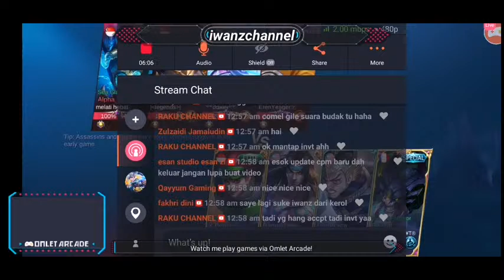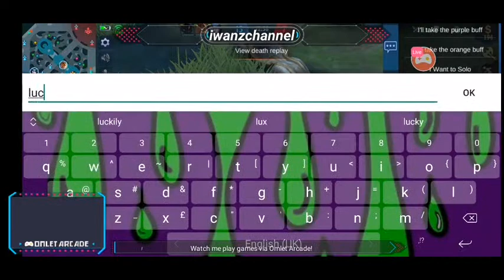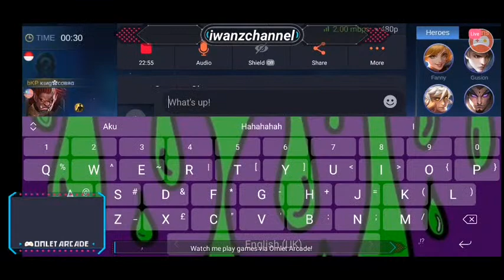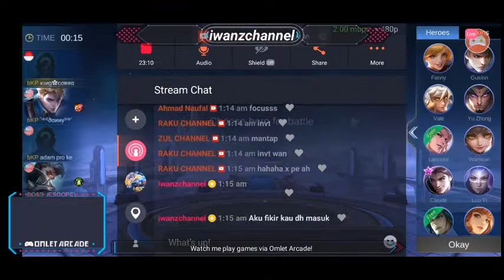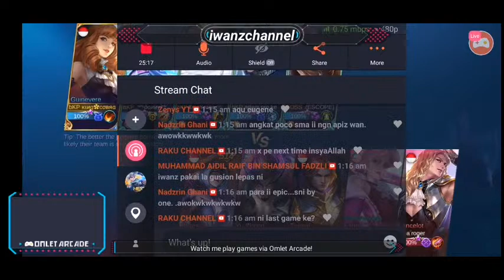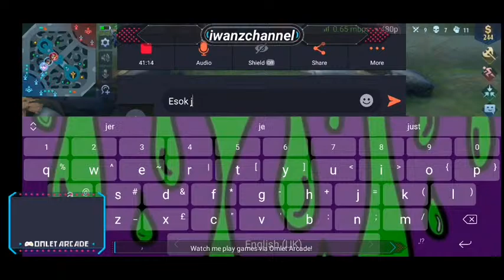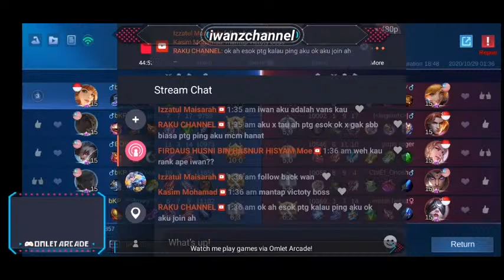CUSTOM PARA II BOCAH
AKU NUUB SRS